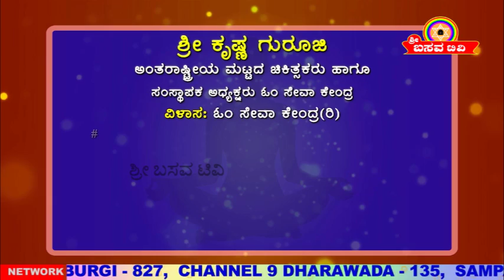Sri Basava Tv- Arogya Adhyatma- Health- Life Style- Sri Krishna Guruji- Ep 16